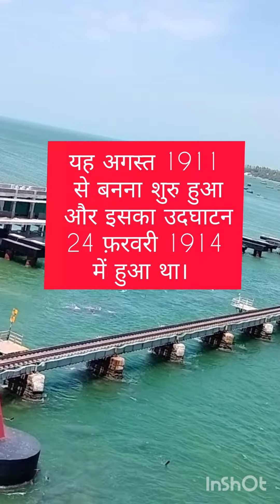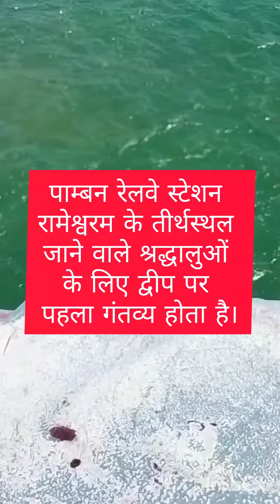Know Pamban Bridge